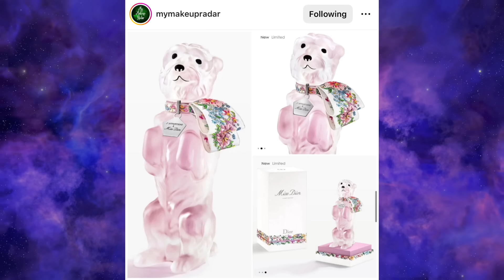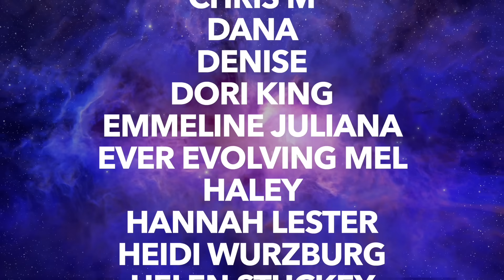THIS IS A PROBLEM || New Makeup Nonsense Bingo (EPISODE 81)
Oh, hi, pumpkins! In today's video, we play NEW MAKEUP NONSENSE BINGO! Grab a drink... or 5, and let's talk about new makeup releases. Sorry about everything! Enjoy!

Fenty Beauty by Rihanna Brow MVP Ultra Fine Brow Pencil & Styler
HAUS LABS BY LADY GAGA Triclone Skin Tech Medium Coverage Foundation with Fermented Arnica (50/70)
MAKE UP FOR EVER HD Skin Smooth & Blur Undetectable Under Eye Concealer (1.1N)
CoverGirl Simply Ageless Instant Wrinkle Blurring Pressed Powder (Translucent)
Pixi Beauty Bronzer + Kabuki Brush - Subtly Suntouched
GXVE Feelin' Cheeky Clean Amplifying Talc-Free Blush Duo (Ex-Girlfriend)
Melt Cosmetics Gel Liner (Cultra)
Lancôme Lash Idôle Lash-Lifting & Volumizing Mascara
MAKEUP BY MARIO Ultra Suede® Lipstick (Sam)

        109 Ambersweet Way
        Suite: 818